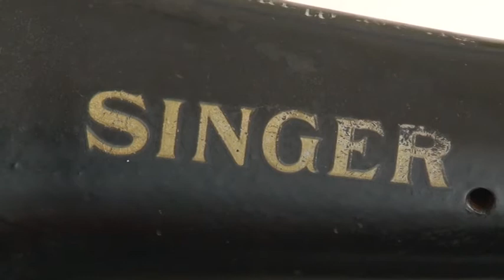Ima li posla za zanatlije ?